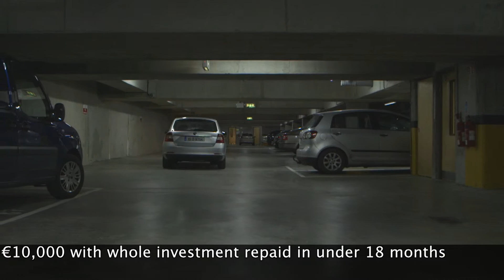Pingwave Lighting: Superb New LED Lighting Demonstration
High Tech LED Lighting From Pingwave Lighting